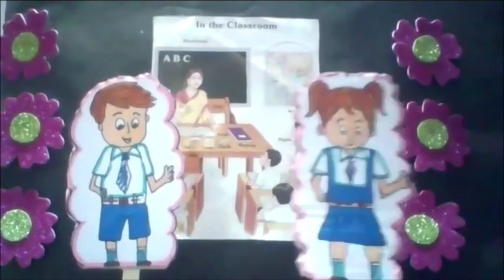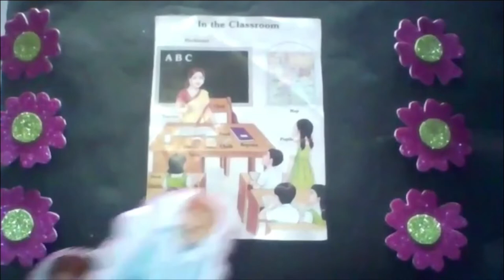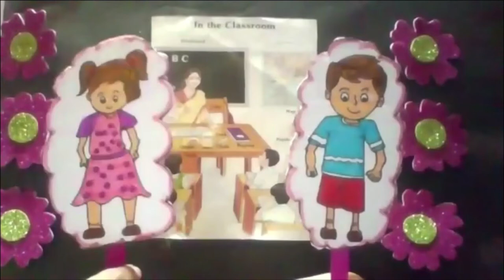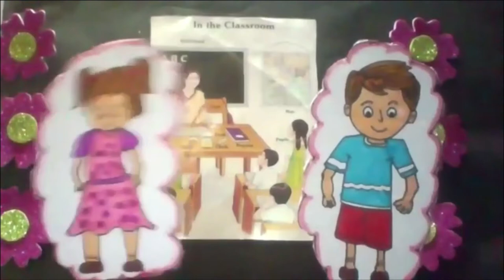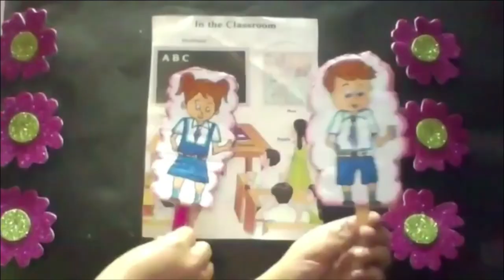Story : Utilisation of Time | Class 1st | 11/08/2021.